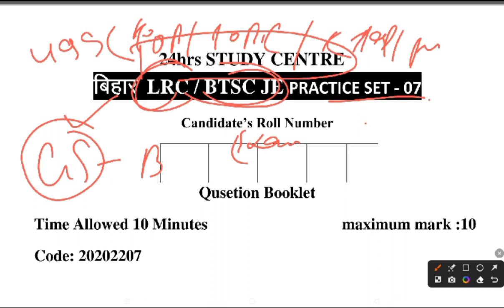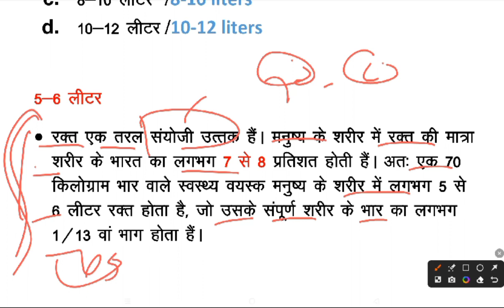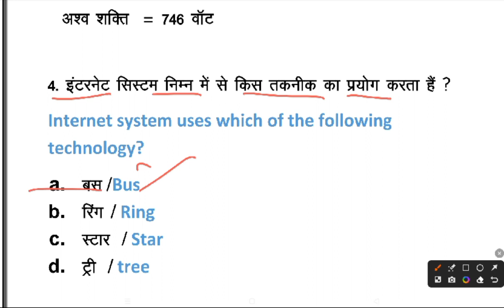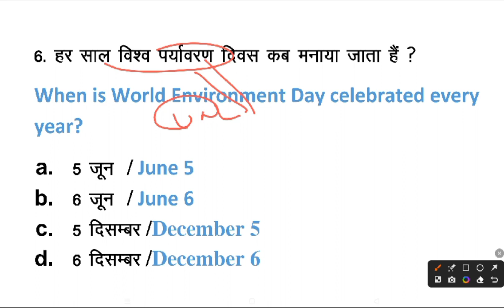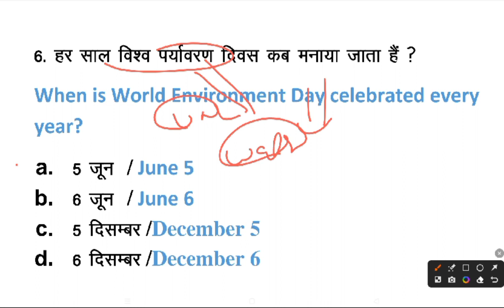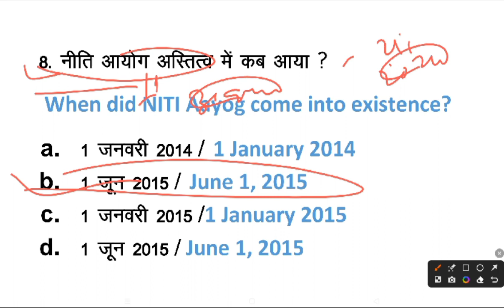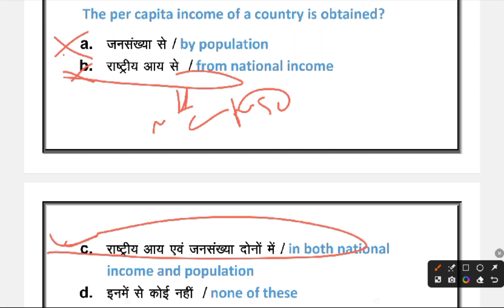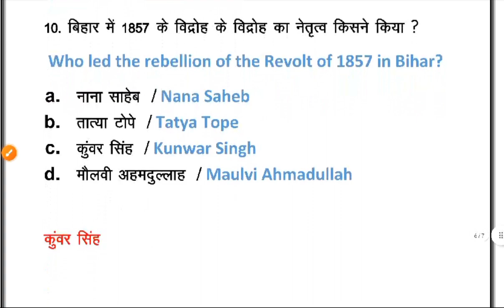Bihar LRC/ BTSC JE 2023 Exam | General studies important Questions Practice set -7 by Ritesh Singh